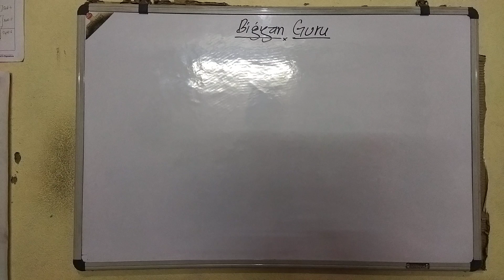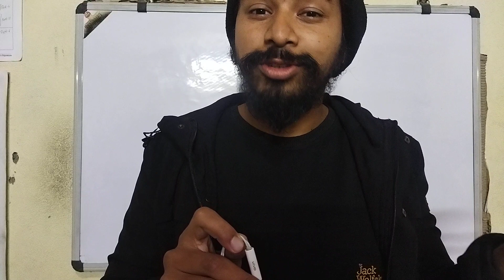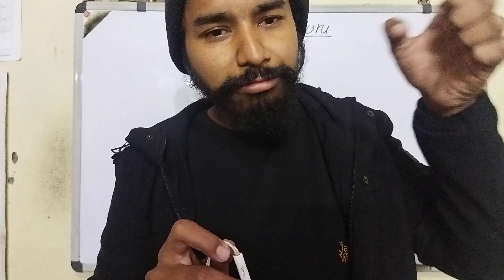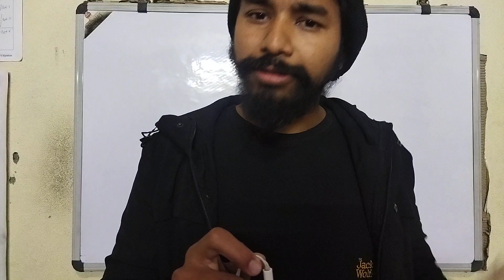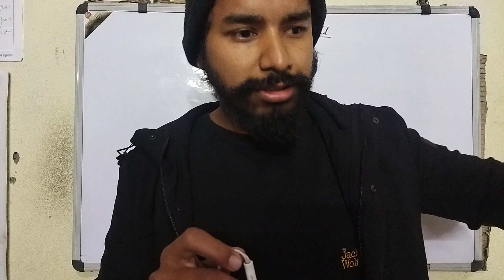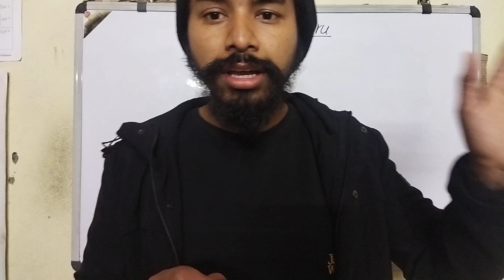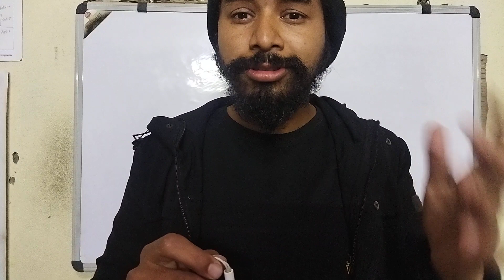Loop 18 || Begin your day with the best thoughts